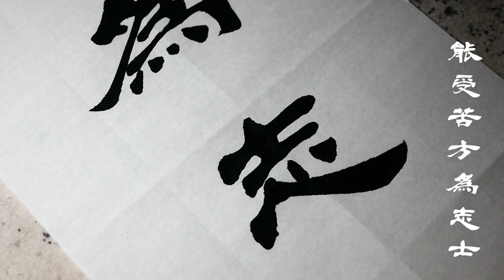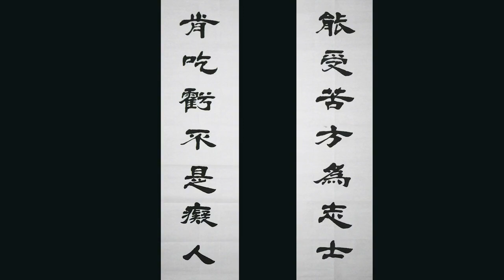百闻不如一见，这种“魏隶”书法真是让人大开眼界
爱好书法，乐于分享交流书法日常心得"title":"百闻不如一见，这种“魏隶”书法真是让人大开眼界"videoWatchCount":